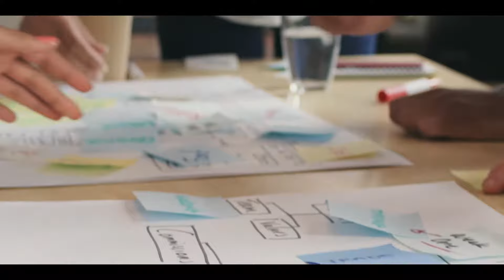Augma 2nd International Symposium - Save the Date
2022 ,Augma 2nd International Symposium - May 5-7 2022 in Kissimmee, FL.
13 speakers from 7 countries
12 lectures
10 hands-on workshops
up to 16 CE credits to U.S. clinicians.